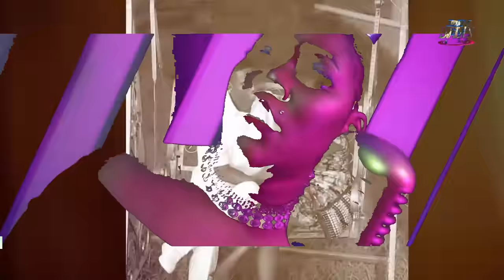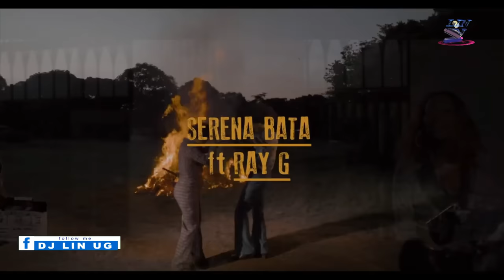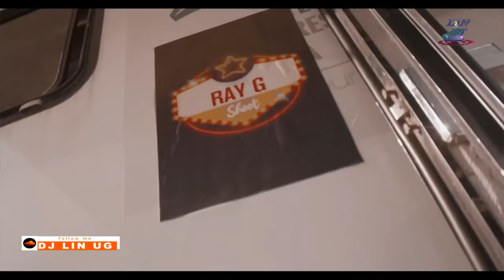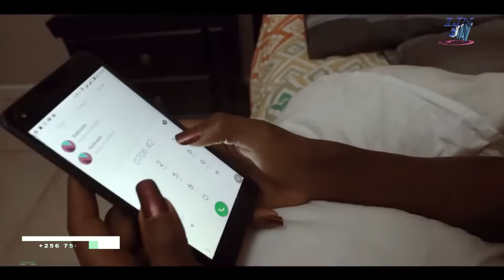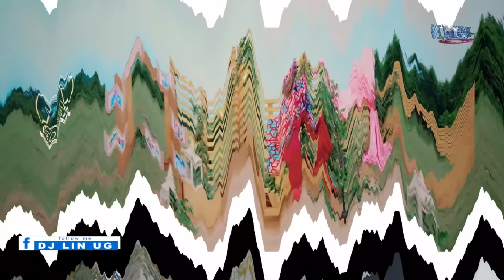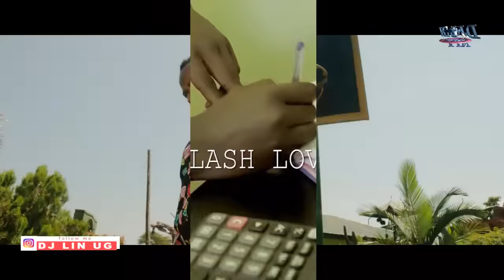LATEST JUNE/JULY UGANDAN NEW BAND MUSIC NONSTOP 2023 DJ LIN UG 2022-2023 0756806123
princessamiira